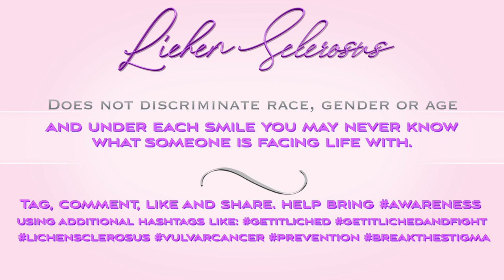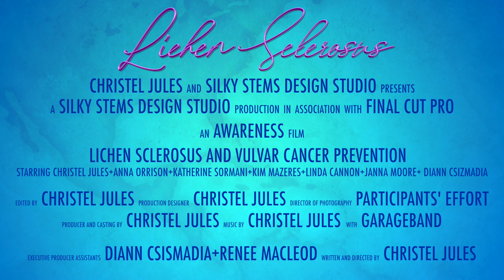Lichen Sclerosus Awareness and Vulvar Cancer Prevention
This Lichen Sclerosus Video is made with the intent to provide much needed awareness for Lichen Sclerosus and Vulvar Cancer Prevention.  Feel free to like, comment, tag and share with family, friends and all contacts to promote and break the stigma often associated with genital health care as this skin condition does not discriminate race, gender or age.  Men, women and children can get get Lichen Sclerosus and many go undiagnosed, misdiagnosed and cases often remain unresolved as well as develop squamous cell carcinoma even while closely monitored by a physician.

It has also become my intention to initiate a movement where no man, woman or child ever again have to suffer in silence and YOU can help in creating the movement with your participation!

My blog post helps shed some additional light for the cause and launch for funding, research, awareness, education and support.

If you and or someone you care about is afflicted with Lichen Sclerosus and or Vulvar Cancer please consider creating a case file on Chasing the Cure's website platform.

Special thanks to:
Diann Csizmadia, Renee Macleod, Anna Orrison, Katherine Sormani, Kim Mazeres, Linda Cannon and Janna Moore for their courage, strength, participation and support!